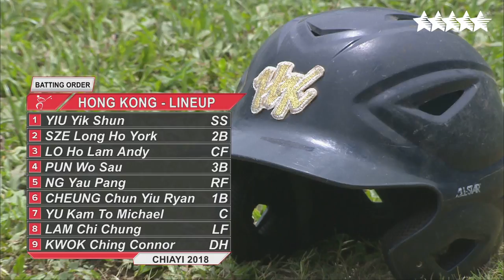Baseball - Second phase - HKGB4 vs CZEA3 - FISU 2018 World University Championship